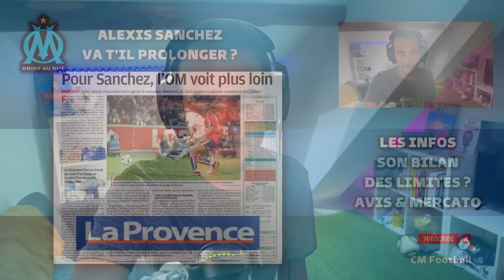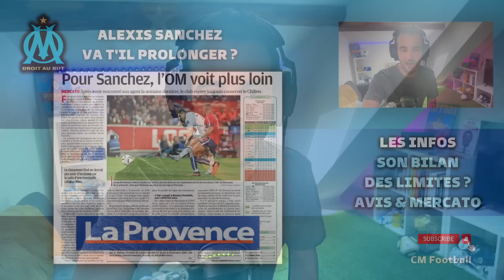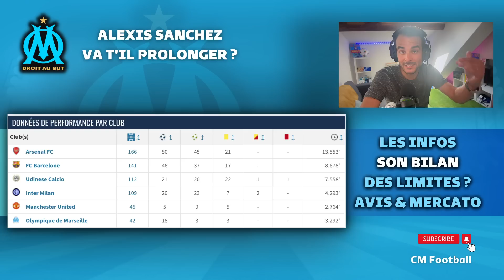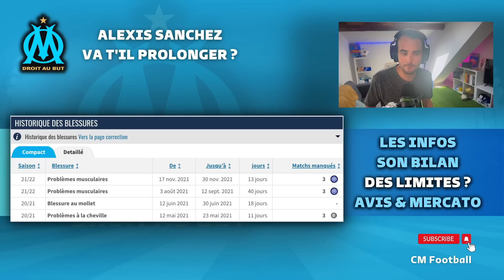😬 Mercato OM : Alexis Sanchez va t’il rester ?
Le Mercato OM 2023 va débuter et Alexis Sanchez va t’il rester à l'Olympique de Marseille est la question que beaucoup de supporters se posent ? El Nino Maraviglia a réalisé une très belle saison en Ligue 1 mais aussi en Ligue des Champions. Il a enchanté les supporters du Stade Vélodrome et si beaucoup souhaitent le voir rester à Marseille, de nombreuses questions restent en sans réponses.
A t'il la volonté de jouer numéro 9 une saison de plus ? Igor Tudor sera t'il l'entraîneur de l'OM la saison prochaine ? Alexis Sanchez prolongé à l'OM je l'espère mais ce n'est pas encore fait !

Analyse du meilleur attaquant de l'OM des 1à dernières années par Christophe de CM Football.

Les dernières infos: 0:00
Meilleur qu'à l'Inter et Manchester United ?: 3:53
Des limites à venir ?: 5:53
Mon avis: 9:53